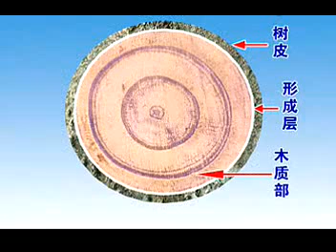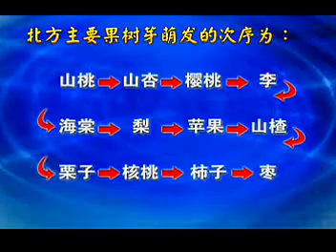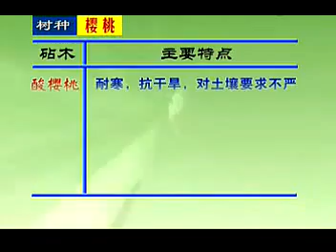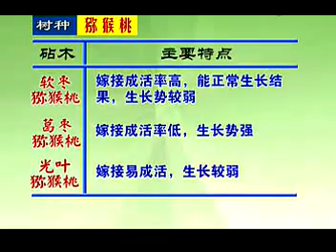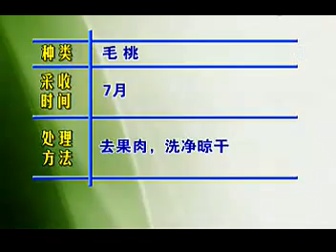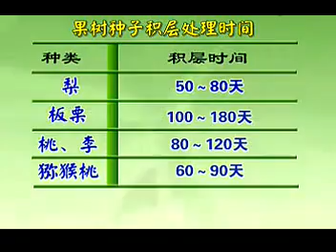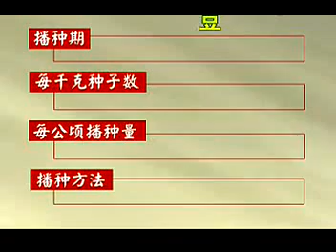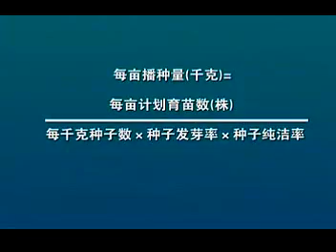果树的嫁接方法视频 上集